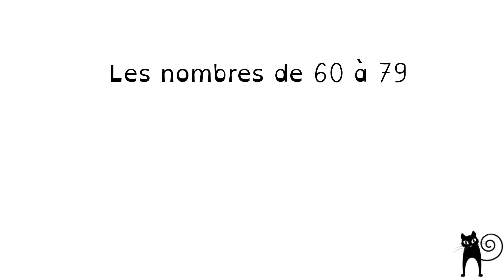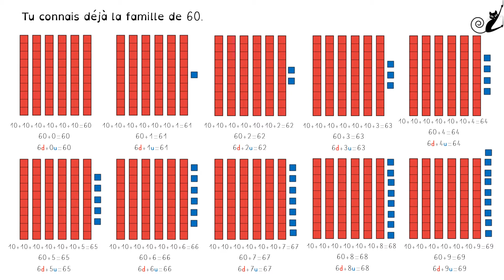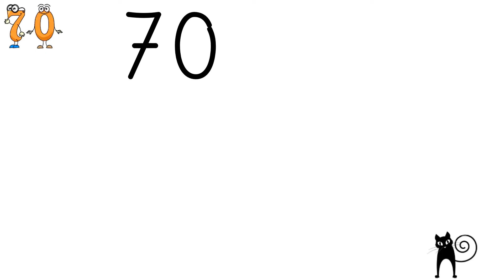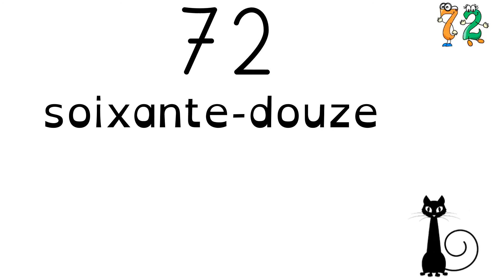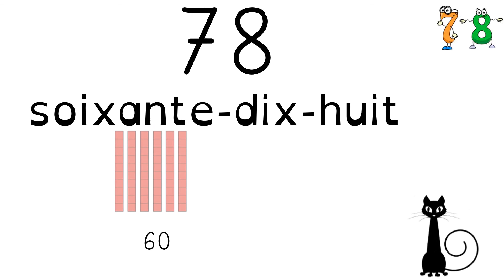60 à 79